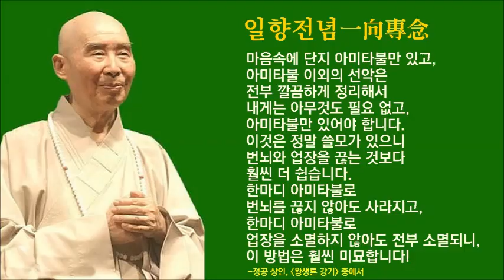[더빙판] 아미타불 염할 때가 바로 견성이자 자기 자성과 상응하는 순간이다(정공 큰스님 법문/ 설오스님 번역)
아미타불 한 구절이 바로 견성이자
자기 자성과 곧 상응하는 순간이다_________

이 한 법구法句는 바로 나무아미타불입니다. 아미타불阿彌陀佛 이 한 구절은 청정한 법구입니다. 이 한 구절을 여러분의 자성으로 염할 수 있어야 합니다. 여러분들이 이 한 구절만 염할 수 있으면 여러분들의 마음이 일어나고 생각이 움직이는 모든 분별, 집착을 없애 버릴 수 있습니다. 이 한 구절이 바로 견성이고 자기 자신의 자성과 곧 상응하는 것입니다.

만약에 이 아미타불 한 구절을 염하더라도 그 속에 아직도 마음이 동하고 생각이 움직이고 분별 집착이 있으면 그것은 여러분들이 처음 시작하는 시점에서 아직도 공력이 없는 것입니다. 공부가 안 되어 있는 것입니다. 공부라는 것은 반드시 마음이 움직이고 생각이 동하는 이 분별 집착을 다 타도해서 없애버려야 하는 것입니다.

바로 이 일구 아미타불, 한 구절이 진짜 공부인 것입니다. 바로 이 한 구절, 아미타불을 쓸 수 있는 것이 진짜 공부인 것입니다. 이 아미타불 한 구절이 과연 집착을 대신하면 여러분은 바로 아라한이 되는 것입니다. 분별을 대신하면 여러분들은 보살이 되는 것입니다. 생각이 일어나고 마음이 움직이는 것을 대신하면 여러분 축하합니다. 여러분들은 성불한 것입니다. 정토종이 묘하지 않습니까? 묘함이 바로 여기에 있는 것입니다.

여러분들이 아무런 생각이 없을 수는 없습니다. 생각이 있으면 범부고 생각이 없으면 비로소 부처입니다. 그럼 어떤 방법으로 이런 생각들을 다 없애 버릴 수 있겠는가? 그건 바로 부처님의 명호를 써서 없애야 합니다. 이것을 “염불을 할 줄 안다” 라고 부르는 것입니다.

이 부처님 명호를 염함으로써 다른 생각들을 내려놓아야 합니다. 우리의 옛 조사스님들이 말씀하셨습니다. 잠시 이것을 눌러놓는 것입니다. 돌로 풀을 눌러놓는 것과 같습니다. 이 아미타불이라는 큰 돌덩이로 이런 생각들을, 마음이 동하는 것들을 전부 눌러놓아야 합니다. 뿌리를 끊는 것은 아니지만 이것은 쓸만합니다. 정말로 누를 수 있으면 극락세계에 왕생할 수 있고 왕생하는데 전혀 장애가 없는 것입니다.

뿌리를 끊는다는 것은 쉽지 않습니다. 뿌리를 끊는다는 것은 업이 없어진다는 것입니다. 누른다는 것은 업을 가지고 있다는 것을 말하는 것입니다. 그래서 누르는 것은 우리가 할 수 있습니다. 만약에 여러분들이 아미타불 염불을 하면서도 하루종일 아침부터 저녁까지 많은 생각들이 머릿속에서 어지럽게 돌아간다면 여러분들의 공부가 언제 성취될 수 있겠습니까?

여러분들은 알아야 합니다. 여러분들이 제게 묻습니다. “제가 아미타불을 염하지 않고 한마디로 내 자신의 자성을 염불하면 좋지 않겠습니까?” 하고 묻습니다. “그냥 1 2 3 4를 염하면 어떻겠냐?”고 묻습니다. 그렇게 해도 되지만 1 2 3 4 하면서 번뇌를 없애버릴 수 있어야 합니다. 그래야만 성취를 할 수 있는 것입니다. 아미타불을 염하면서 번뇌를 끊을 수 없더라도 아미타 부처님과 감응할 수 있습니다. 아미타 부처님이 여러분들을 가피 합니다. 1 2 3 4를 하면 아무도 가피를 하지 않습니다. 그래서 그 공력과 효과가 다릅니다.

다른 부처님, 다른 보살님을 염할 수는 있지만 그것은 아미타불을 염하는 것만 못합니다. 왜냐하면 아미타 부처님은 본원(本願)이 있기 때문입니다. 다릅니다. 왜냐하면 시방일체 제불도 다 아미타불을 염합니다. 여러분들이 생각해 보십시오. 그것이 진실한 효과가 없다면 모든 부처님이 왜 아미타 부처님을 염한다고 했겠습니까.

석가모니부처님이 우리에게 말씀하셨습니다. 석가모니부처님이 아미타불 염불을 해서 성불했다고 말씀하셨습니다. 이것은 우익(藕益)대사께서 말씀하신 것입니다. 우익대사는 아미타경을 근거로 말씀하셨습니다. 이것은 전혀 거짓이 아닙니다. 우리가 아미타경의 어느 구절인가를 찾아봅시다. 석가모니부처님께서 아미타 부처님을 염불해서 아뇩다라삼먁삼보리를 증득했다고 되어 있습니다.

그래서 이 한 구절(아미타불)은 진실한 지혜의 무위법신인 眞身(진신)인 것입니다. 有爲(유위)법신은 실보장엄토에 있고 무위법신은 상적광정토입니다. 구경원만한 것입니다.
- 설오스님 번역

나무아미타불!